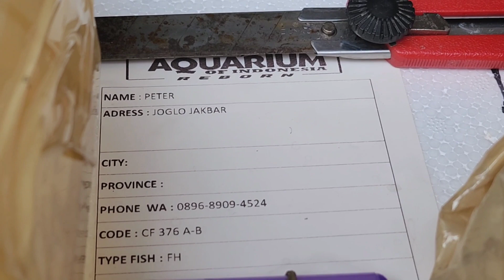UnSobek! Burayak Kamfa F2 Thailand! Penasaran Bagusan Mana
hallo voskuuuuuu

akhir nya kita unboxing lagi😁

penasaran hasil nya bagusan yang mana ...

yuk langsung simak video nya sampai havissss..